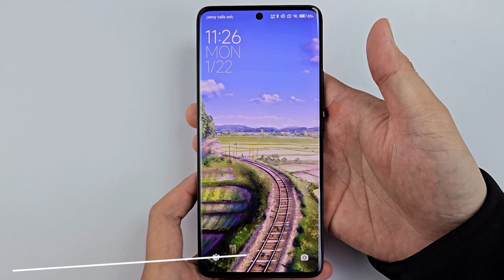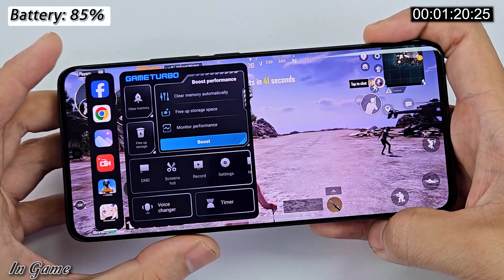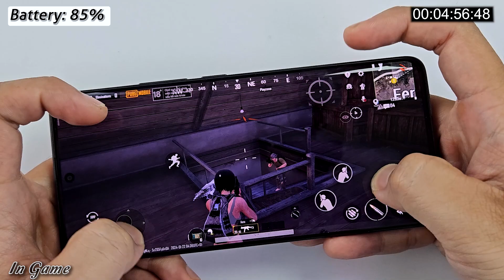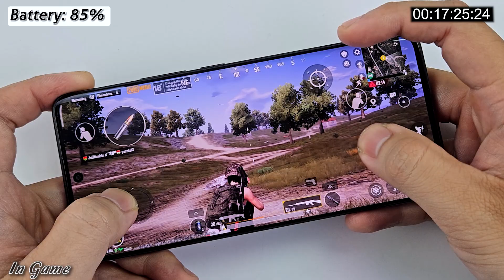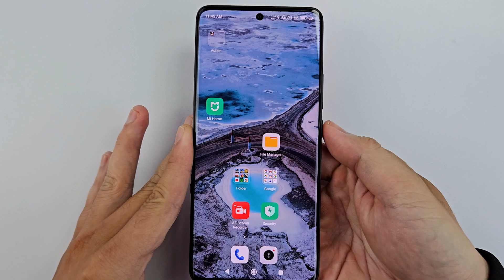Xiaomi Redmi Note 13 Pro Plus PUBG Mobile Battery Drain test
Xiaomi Redmi Note 13 Pro Plus Specs
Type AMOLED, 68B colors, 120Hz, Dolby Vision, HDR10+, 1800 nits (peak)
 Always-on display
OS Android 13, MIUI 14
Chipset Mediatek Dimensity 7200 Ultra (4 nm)
MAIN CAMERA Triple 200 MP, f/1.7, 23mm (wide), 1/1.4", 0.56µm, multi-directional PDAF, OIS
8 MP, f/2.2, 120˚ (ultrawide)
2 MP, f/2.4, (macro)
Features Dual-LED dual-tone flash, HDR, panorama
Video 4K@24/30fps, 1080p@30/60/120fps, gyro-EIS